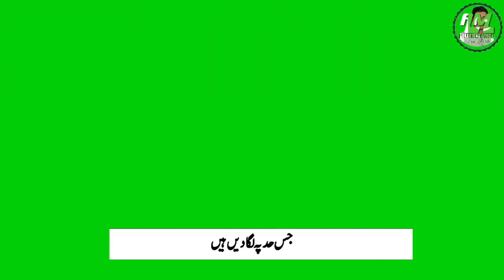Green Screen Naat Status || Urdu Islamic Status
Adnan Mian Status,
Green Screen WhatsApp Status,
Green Screen Naat WhatsApp Status,
New Special Naat Status,
Naat Green Screen WhatsApp Status,

Tags. Keywords. .